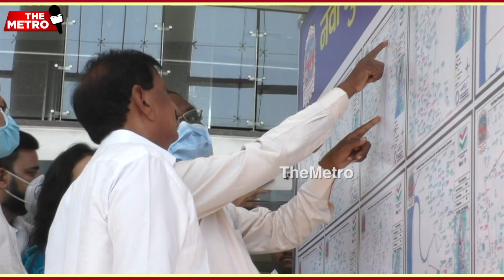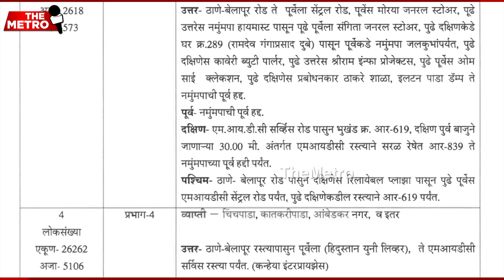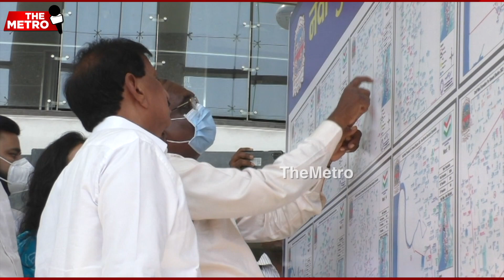NMMC Prabhag Rachna: Sudhakar Sonawane challenges Shiv Sena; says we will win despite manipulations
The NMMC administration is being accused of having done ward restructuring in Navi Mumbai for the upcoming NMMC Polls under the complete influence of Shiv Sena. One area where it has reportedly violated Election Commission guidelines is Rabale where now the ward, represented until last term by former Mayor Sudhakar Sonawane has been spread for more than 7 kms. A fuming Sudhakar Sonawane challenged Shiv Sena and said, "You might have murdered democracy but don't celebrate just yet. We will win despite your manipulations as people have faith in the work we do for them."